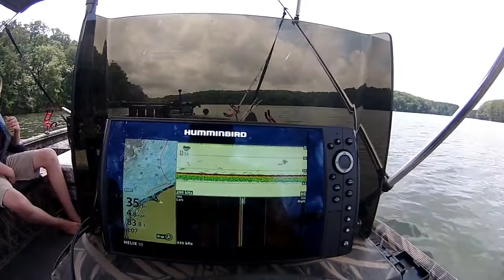3 Genrations catfishing on Wheeler lake day 1